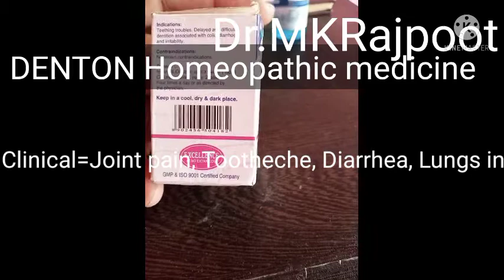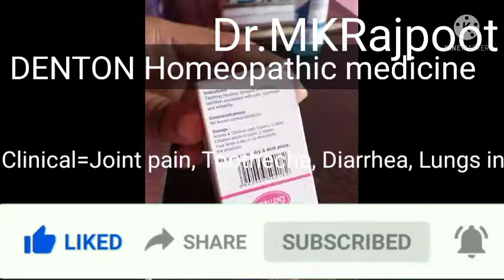Denton # Homeopathic medicine Joint pain#Lungs infection# Ear infection # Fever# Runny nose# Anemia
Denton medicine